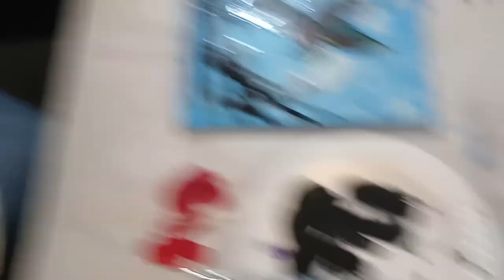Quick little demo! Hummingbird in the Clouds.